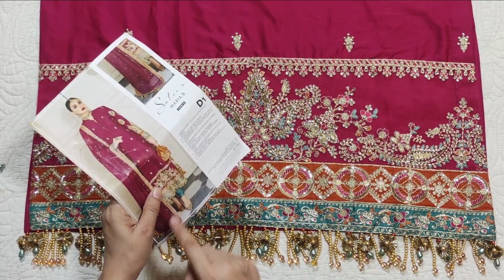Maria B Sateen Collection 2023 Code D1